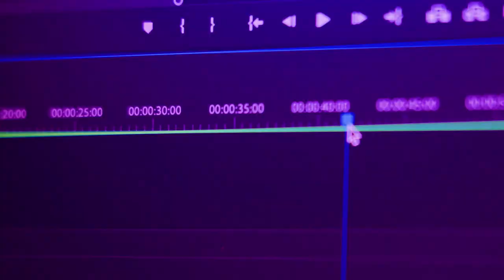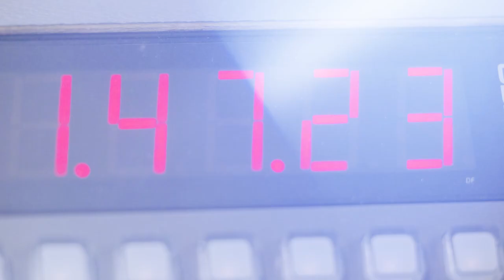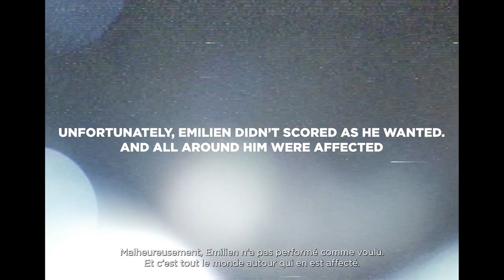ROSSIGNOL | E05 | OUTSIDE THE TRACKS Emilien Jacquelin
In this episode, the close circle of Emilien is honored. His family, his friends, his staff, the public... help him to build and rebuild himself. This environment is a pillar for the stability of the French biathlete during major events.